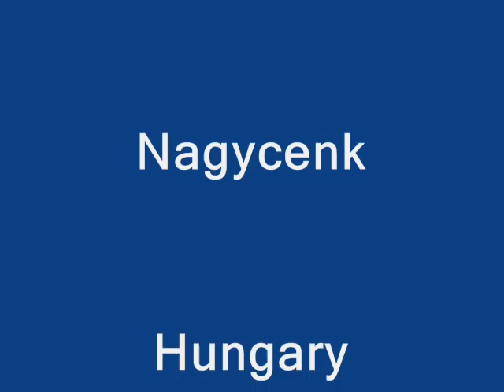Watercolor portraits Magyarné Derszib Eti.wmv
Contains 123 reproductions of a Hungarian artistic painter Magyarné Derszib Eti from her portraits, by enjoying the music of J. S. Bach.